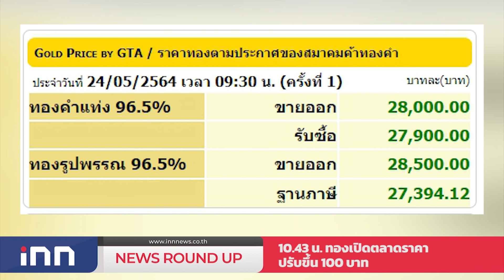นายกฯมั่นใจคุมโควิดสายพันธุ์อินเดีย,แอฟริกาได้ : เกาะสถานการณ์ 11.30 น. (24/05/64)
10.04 น.  นายกฯมั่นใจคุมโควิดสายพันธุ์อินเดีย,แอฟริกาได้
10.20 น.  "สุชาติ"เข้มแรงงานห่วงคลัสเตอร์เพชรบุรี
10.35 น.  ตร.นครบาลติดโควิดแล้ว322ราย
10.43 น.         ทองเปิดตลาดราคาปรับขึ้น100บาท